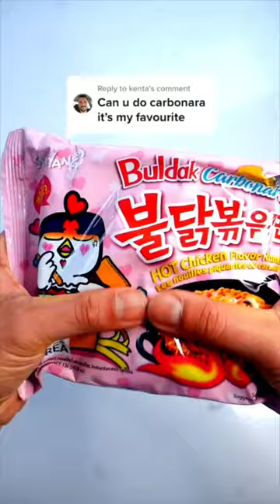How to make Samyang Buldak Carbonara | Cheesy Ramen ASMR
The best Samyang buldak carbonara recipe!

Do you dare try these korean hot fire noodles challenge?

How spicy are korean fire noodles? (samyang buldak carbonara flavour) for you spicy cheesy ramen lovers! Great combination for your fitness muscle building goals . A simple yet flavourful dish anyone can make at home. In this video I demonstrate how easy it is to eat these spicy noodles. Suitable for those trying to lose weight ramen noodle fat loss muscle building recipe!

it is calorically dense so be mindful!

How spicy are buldak noodles?

Hot Chicken Flavor Ramen[1] or buldak-bokkeum-myeon (Korean: 불닭볶음면, fire chicken stir-fried noodles) is a South Korean brand of instant noodle, produced by Samyang Foods since April 2012. The large cup ramyeon debuted in June 2012, and a smaller cup was released in November 2013. It is considered one of the spiciest instant noodles available in the Korean market, with the original packet having 4,404 Scoville units. It is a type of 'stir-fried' dry noodle: after boiling, the noodles are drained, and mixed with a spicy sauce and a topping. Buldak-bokkeum-myeon became famous due to the Fire Noodle Challenge, a viral social media challenge where people film themselves attempting to complete a packet or bowl of these noodles.

Extremely hot and spicy chicken flavour noodles
Smooth texture noodle is perfect for spicy treat
Easy to cook in about 4-5 minutes
Country of Origin - Korea, Republic Of (South)

Buldak (불닭) or fire chicken is a heavily spiced, barbecued chicken dish. The literal meaning of the name is "fire chicken", where bul means "fire" and dak translates to "chicken."

Ramen is a Japanese noodle dish. It consists of Chinese-style wheat noodles (or 中華麺, chūkamen) served in a broth; common flavors are soy sauce and miso, with typical toppings including sliced pork (chāshū), nori (dried seaweed), menma (bamboo shoots), and scallions.

Ramen has its roots in Chinese noodle dishes. Nearly every region in Japan has its own variation of ramen, such as the tonkotsu (pork bone broth) ramen of Kyushu and the miso ramen of Hokkaido.